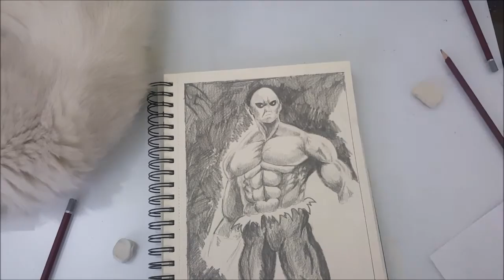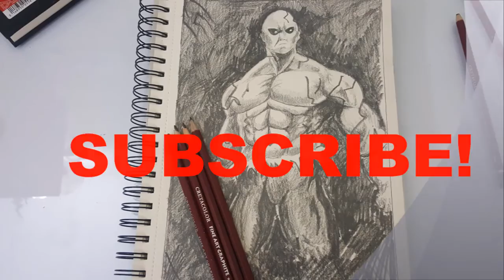Hussain draws: Jiren the gray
Jiren is one of the most badass opponent goku ever faced.

please let me know what you think about the video or what you would like changed or add.